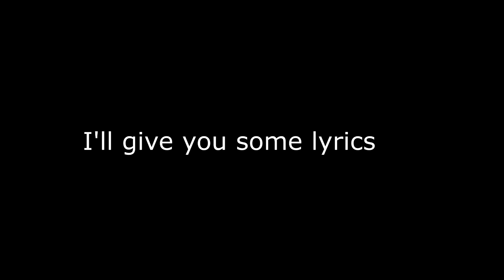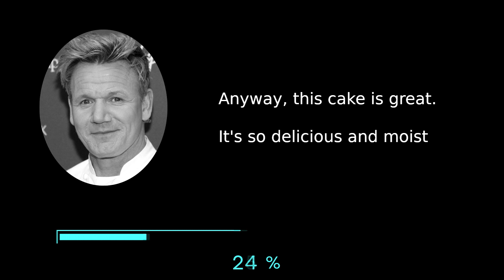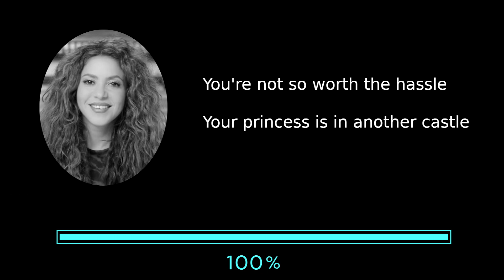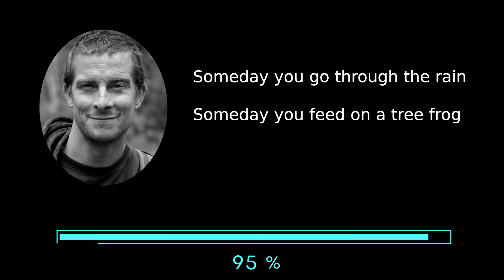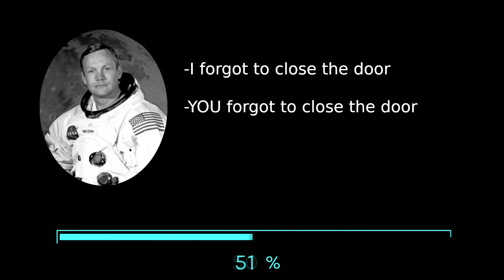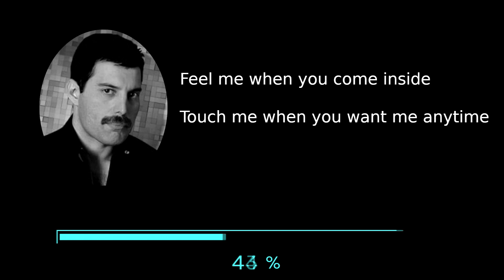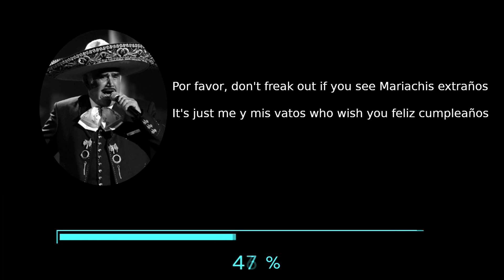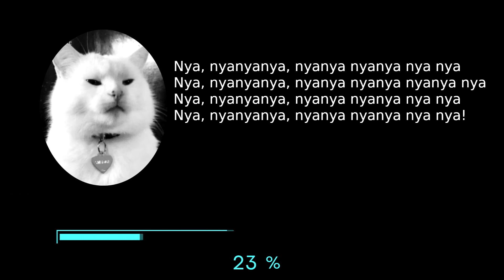Video Game MUSIC QUIZ 🎵 GUESS with the song LYRICS 😵 You will fail #19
00:00 Intro
00:20 1
00:45 2
1:08 3
1:32 4
1:56 5
2:21 6
2:48 7
3:14 8
3:42 9
4:05 10
4:28 11
4:52 12
5:17 13
5:40 14
6:05 15
6:28 16
6:54 17
7:20 18
7:43 19
8:08 20
8:37 Thanks for watching!!